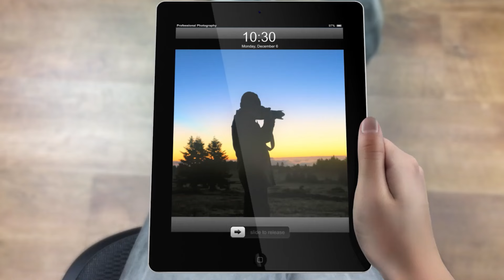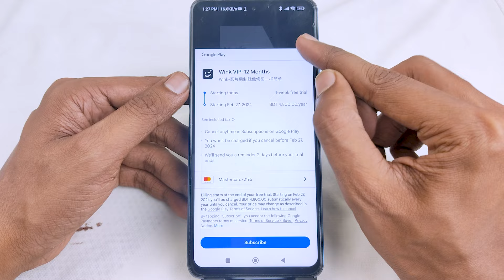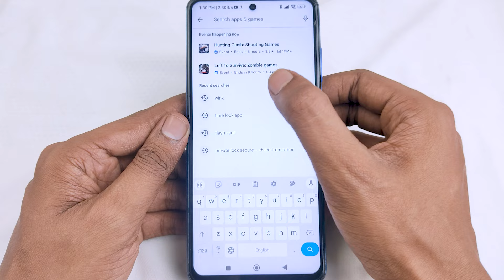এখানে শুধু ১ বার টাচ করুন খুলে যাবে সবকিছু দেখুন - ৯০% লোক জানে না | Top Android Apps! (April 2024)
In this video I am gonna share most useful Tips for android 2024. Video Portrait Beautification Tool
+ Retouch and edit videos Quickly & Easily on your phone! Get stunning effects for each frame of your videos.
+ Supports video beautification, including removing wrinkles and skin adjustment to upgrade your video.
+ Multiple powerful video transition effects to make eye-catching videos easily.

Follow us on:
Related Topic : howtomen,android,top android apps april 2024,best apps april 2024,best android apps april 2024,free apps april 2024,top apps april 2024,android april 2024,april 2024 android apps,best android apps,android apps,android apps 2024,apps 2024,best android apps 2024,best apps,top apps,best apps for android,best apps for android 2024,best apps of the month,best apps 2024,top apps 2024,sam,beckman,best android apps,android apps,top apps,best apps,top android apps,must have apps,apps for android,top android apps 2023,amazing apps,must have android apps,free apps,best apps for android,best android apps not on play store,best android apps of all time,customization,utilities,2024 android apps,top apps of 2024,best android apps 2024,best apps of 2023,android apps 2024,free apps 2024,top apps for android 2024,New Android Apps,New Android Apps in 2024,New Android Apps 2024,Android Apps 2024,Best Android Apps 2024,Cool New Android Apps,New Apps in 2024,Best Apps of 2024,New AI apps,New Launchers in 2024,Coolest Apps of 2024,Coolest Launchers of 2024,android apps for students,android apps in laptop,android apps not on play store,New Open Source Apps 2024,Android,Android 15,Android 15 Apps,New Apps,Sillycorns,Beebom,Rupesh Beebom New Channel,Apps,Android Tricks

top android apps December 2024 | top android apps february 2024